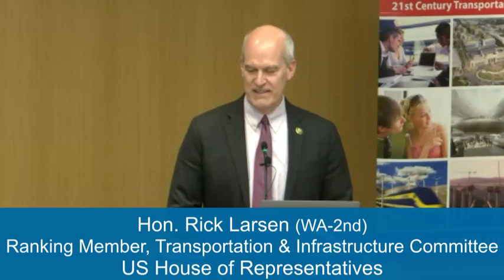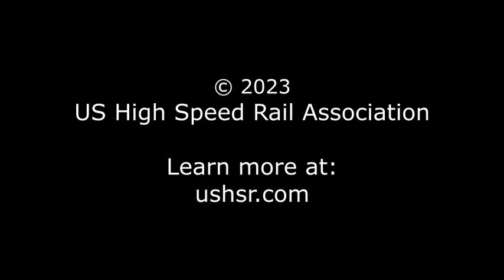Hon. Rick Larsen: US Congress (High Speed Rail 2023 Conference)